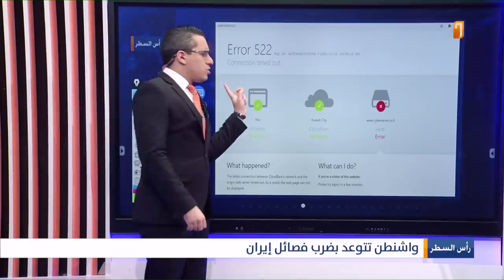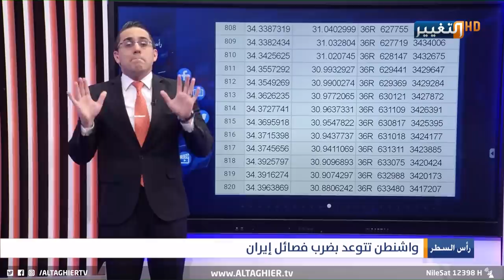بايدن يفجرها و يتعهد بضرب الميليشيات